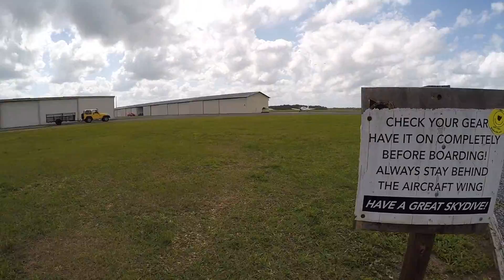Swoopware: Skydive - Justin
Swoopware: Skydiving Video - Justin